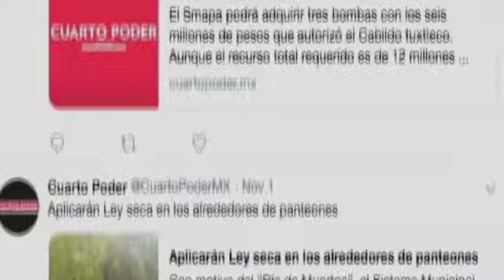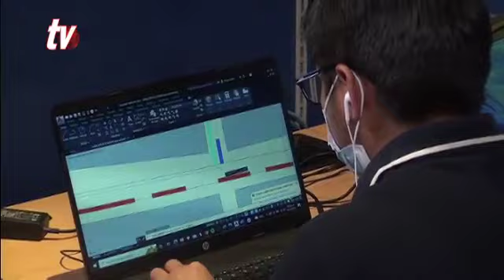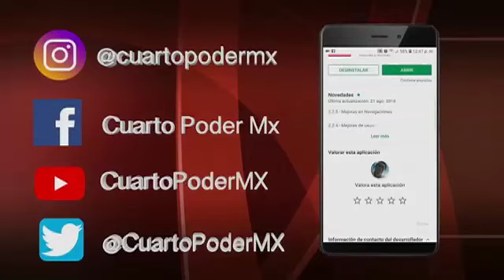Noticiero 29 04 2023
Noticia al momento 29 Abril de 2023, Noticiero Matutino.